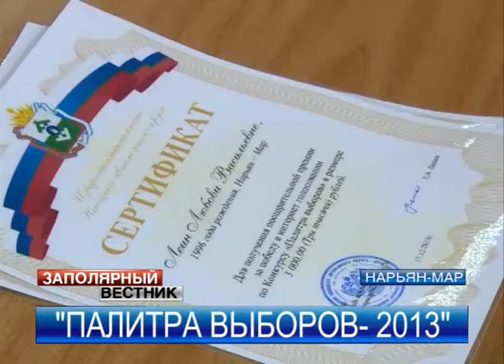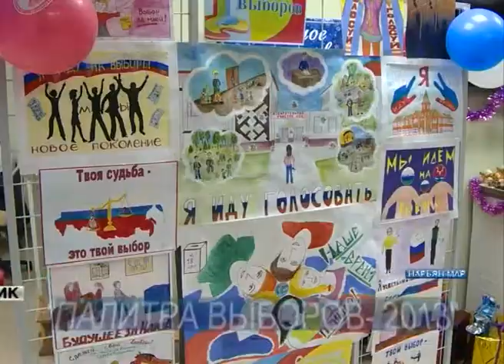Избирком НАО подвел итоги «Палитры выборов — 2013»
Всю «Палитру выборов» представили в Центральной окружной библиотеке имени Алексея Пичкова. Творческий молодежный конкурс проходит в НАО уже во второй раз. Организован он окружным Избиркомом совместно со специалистами библиотеки.